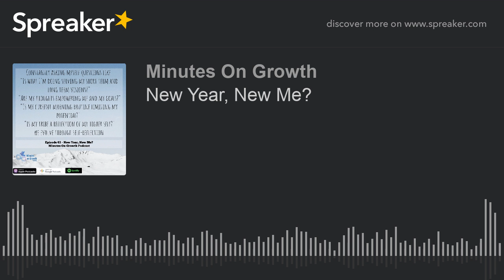New Year, New Me? by Tannaz Hosseinpour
In this 6 minute episode, I reflect on what 2020 taught me and how to apply those lessons to the new year. I discuss the importance of consistent self-reflection, and taking inspired action every single day with complete certainty that the universe has your back

♾ In a fast-paced world like the one we live in, time is one of our most important assets. For a few minutes every episode, I, Tannaz Hosseinpour, will be discussing topics that aim to enhance the quality of your life, by helping you feel empowered to take inspired action on your personal growth journey.